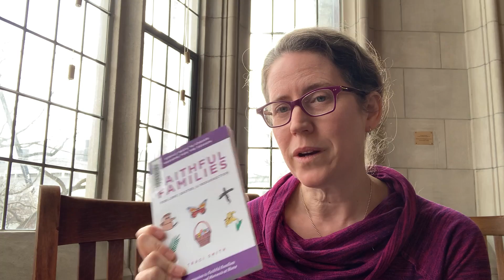New at Knox Library: Lent 2022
Introducing Faithful Families for Lent, Easter, and Resurrection by Traci Smith (Chalice Press, 2022)